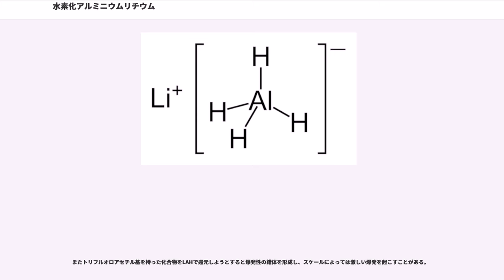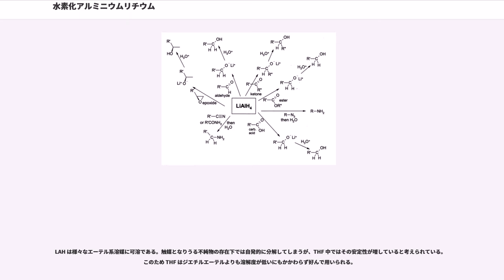水素化アルミニウムリチウム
水素化アルミニウムリチウム（すいそかアルミニウムリチウム、lithium aluminium hydride）は、組成式 LiAlHで表されるアルミニウムのヒドリド錯体で無機化合物の一種であり、ケトン、アルデヒド、アミド、エステルなどの還元に用いられる。粉末状の強い還元剤であり、水と激しく反応し水素を発生するため、使用する際はジエチルエーテルなどの脱水溶媒を用いる必要がある。LAH（ラー）という略称がよく用いられる。

LAHは非常に強力な還元剤である。水素化ホウ素ナトリウム(NaBH)も還元剤として知られているが、LAHの方がはるかに強力である。これは、Al-H結合が、B-H結合に比べて弱いためである。
LAHは、エステルやケトン、アルデヒドをアルコールへ、アミド、ニトリル、ニトロ化合物をアミンへと還元する。
ジエチルエーテルから再結晶した純粋なLAHは白色固体であるが、市販品はアルミニウムの混入により灰色をしていることが多い。空気に晒されても白色を保っているものは、水蒸気と反応した結果生成した水酸化リチウムと水酸化アルミニウムが表面を覆っていると考えられる。

LAHは水素化リチウム (LiH) と塩化アルミニウム (AlCl) を用いて合成される。
この反応は 97%（重量）という高い収率で進行する。反応混合物をエーテルに溶解させた後に、固体として残る塩化リチウム (LiCl) をろ過で除去する。

固体はリチウムイオン (Li) と水素化アルミニウムイオン (AlH) からなるイオン結晶で、単斜晶系に属する。AlH は四面体型構造で、結晶中の Al−H 平均結合距離は 1.55 Åである。

LAH と水素化ナトリウムは THF 中の複分解により水素化アルミニウムナトリウム (NaAlH) を生成する（収率 90.7 %（重量））。
同じようにして水素化アルミニウムカリウム () も合成できる（収率 90%（重量））

水素化アルミニウムナトリウム (NaAlH)、水素化アルミニウムカリウム (KAlH) からは塩化リチウムを用いた逆反応も進行する。溶媒にはジエチルエーテルもしくは THF を用い、収率はそれぞれ 93.5 %（重量）、91 %（重量）となる。

水素化アルミニウムマグネシウム (Mg(AlH)) は LAH と臭化マグネシウム (MgBr) から合成される。

LAH は有機化学において非常に強力な還元剤として広く利用されている。反応性が高いため大量の LAH を扱うには問題があるが、それにもかかわらず小規模な化学工業にも用いられている。しかし大規模な化学工業上の反応では水素化ビス（2-メトキシエトキシ）アルミニウムナトリウムが利用されることが多い。反応にはジエチルエーテルが良く用いられ、反応後に水洗されることが多いが、これは還元反応後に生成する無機副生成物を除去するためである。

LAH について広く知られている反応はエステルやカルボン酸を1級アルコールへと還元する反応である。LAH が開発される以前の反応は、金属ナトリウムをエタノール中に加え加熱するという非常に厳しい条件での反応であった（ブーボー・ブラン反応）。LAH でアルデヒドやケトンもアルコールへと還元することができるが、より穏やかな試薬である水素化ホウ素ナトリウム等が用いられることも多い。α,β-不飽和ケトンはアリルアルコールへと還元される。エポキシドを還元する際には、LAH が立体障害が少ない方のエポキシド末端を攻撃するため、通常2級もしくは3級アルコールが生成する。

アミドやオキシム、ニトリル、ニトロ化合物、アルキルアジドを還元するとアミンが得られる。またすることができる。

LAHは、単純なアルケンやベンゼン環を還元することはできないが、近傍に酸素官能基を有するアルキンをアルケンに還元できる。

AlH が分解すると同時に、誘起効果もしくはメソメリー効果により低い電子密度を持っている有機化合物の活性中心をヒドリドイオンが攻撃する。
LAH は水と激しく反応し、時には空気中の水蒸気とも反応する。このため反応にはよく脱水した溶媒を用いる必要がある。純粋なものは発火性を持ち、特に静電気などの影響で着火して、溶媒のジエチルエーテルに引火する事故が多い。また発火した場合は水や二酸化炭素消火器ではなく、粉末式の消火器を用いて消火する。

またトリ...